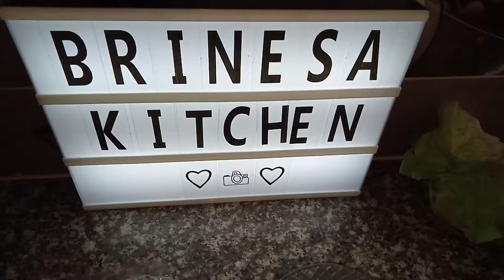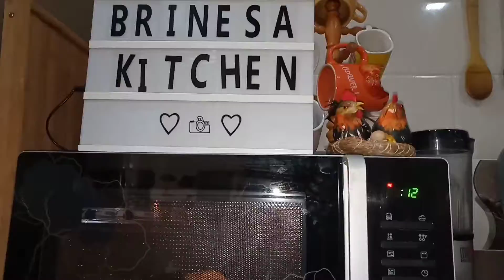BURGER EXPRESS AU POULET HACHÉ بورقر سريع بدجاج مفروم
Les ingrédients :
6 Pains à BURGER du commerce
1 Oignon émincé
2 Tomates couper en rondelles
6 Feuilles de salade verte
250 G de Blanc de Poulet haché
2 CÀC de Sel
2 CÀC de Poivre Noir
2 CÀC d'ail en poudre
De La Moutarde

🤗 LAISSEZ VOS AVIS SUR LES COMMENTAIRES 🙏